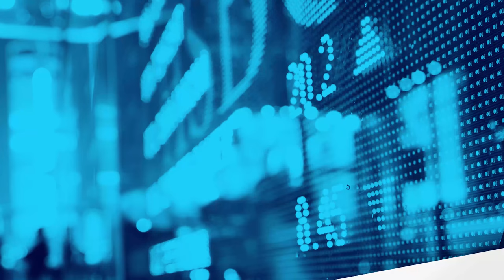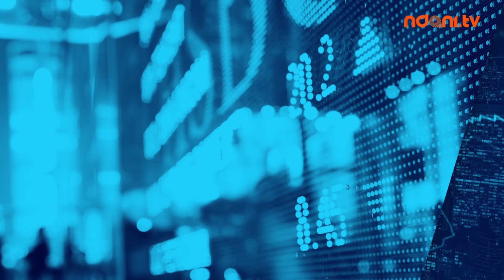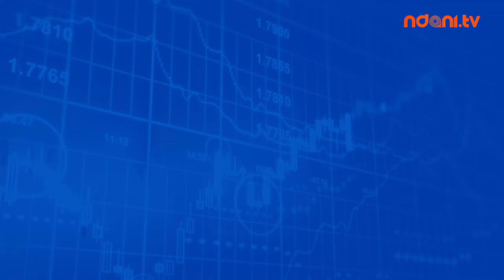Analyse This S2E20 : Making Smart Investments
On the final episode of Analyse This Season 2, Honey Ogundeyi and Tunji Andrews discuss smart ways to invest. Watch!